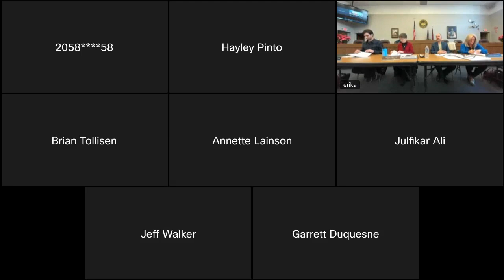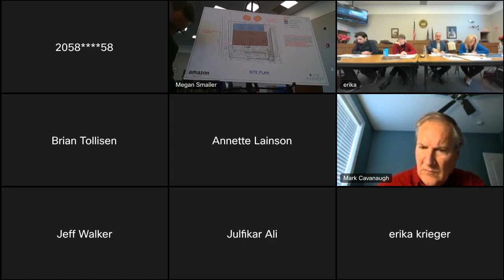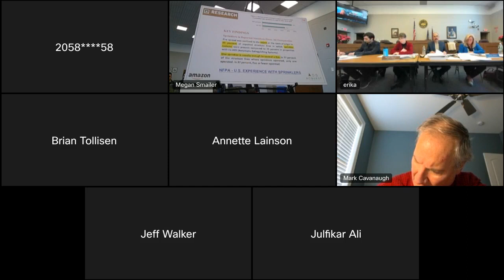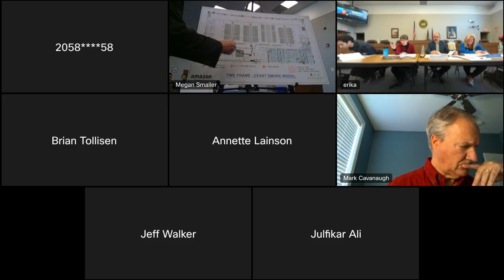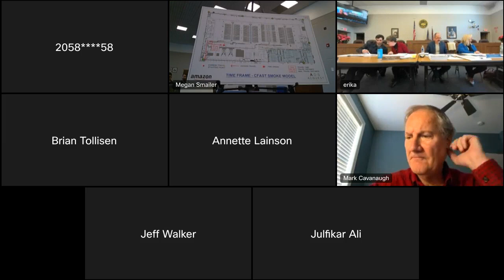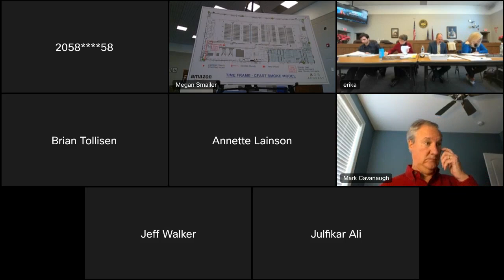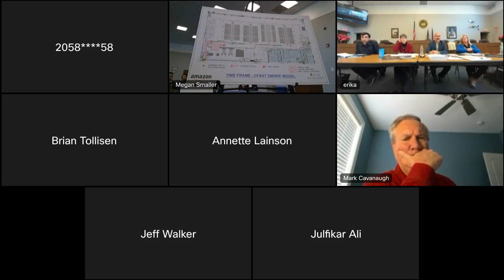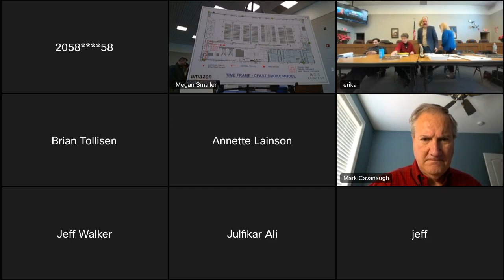Hudson Valley Board of Review - 12/13/22